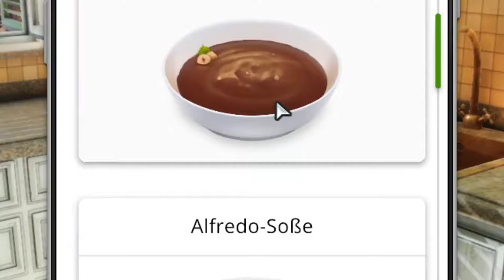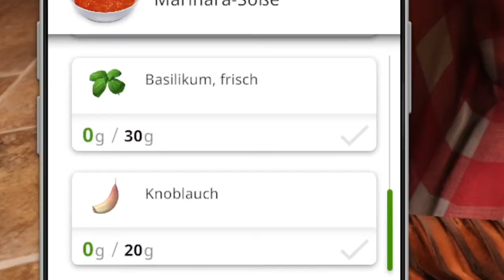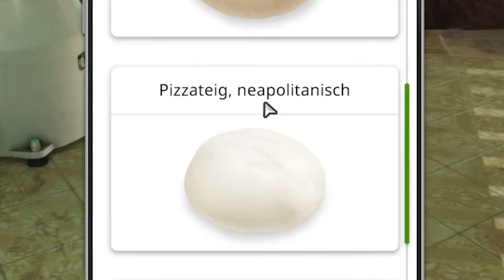Wer nimmt Spiegel-Ei auf eine Pizza?! | Cooking Simulator #13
Hey Leute, heute werden wir Cooking Simulator spielen! Viel Spass!

Mein Stuff :

-Speicher=1TB+512GB+2TB
-Marke=Asus Rog
-Maus=Roccat LUA
-Tastatur=Roccat Suora
-Abostand=51